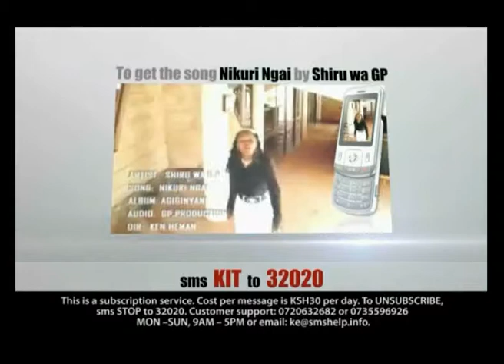Gozomo NTV KIT Ad Kirathimo 0020